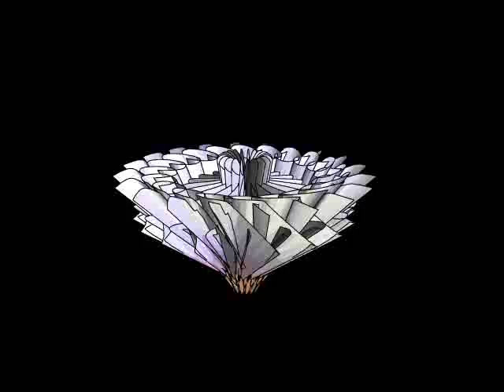Procedural Flower 03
circa 2004.

(Uploaded from an unsupported format, no audio, probably looks lousy)